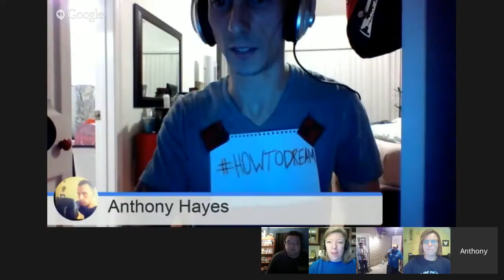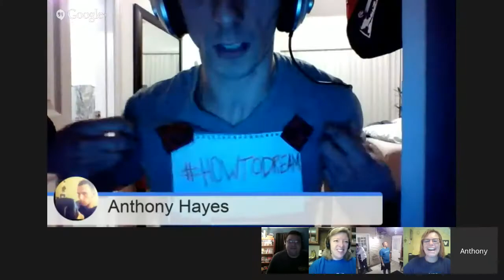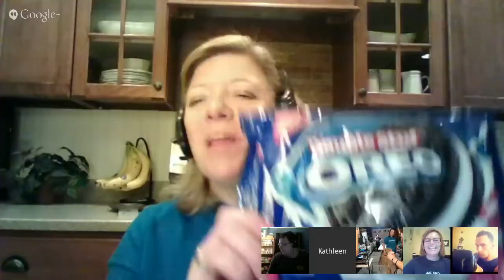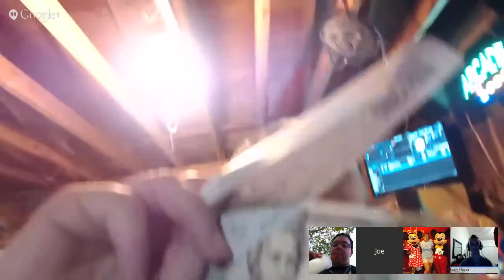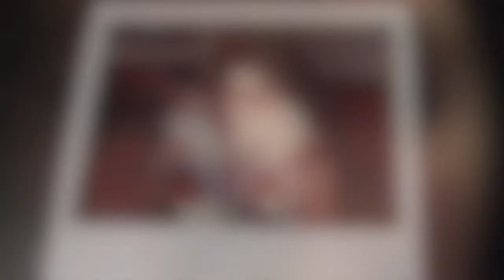Dreamers Podcast 1 Year Anniversary Live Show